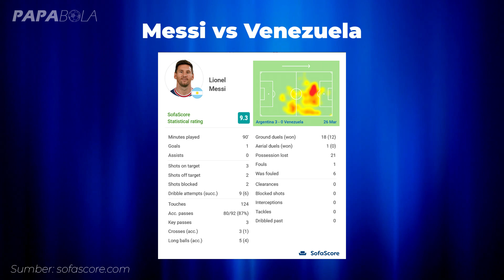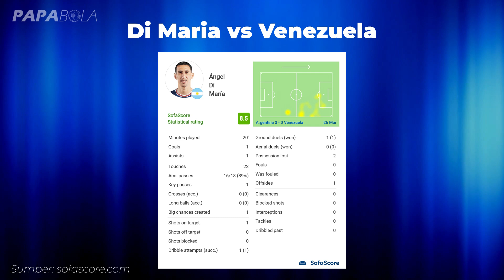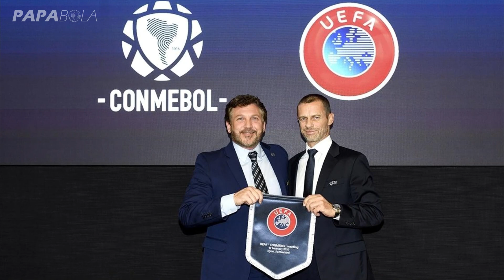Masterclass Messi Bawa Argentina Otw Tak Terkalahkan Sampai Piala Dunia 2022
Argentina memperpanjang rekor tak terkalahkannya menjadi 30 laga. Kali terakhir pasukan Lionel Scaloni tersebut kalah adalah pada 3 Juli 2019, kala itu di semifinal Copa America. Sampai hari ini, 26 Maret 2022, sudah 997 hari Argentina menikmati waktu tanpa kekalahan. Rekor yang tentu begitu impresif, apalagi jelang keikutsertaan di Piala Dunia 2022 Qatar yang kickoff November mendatang.